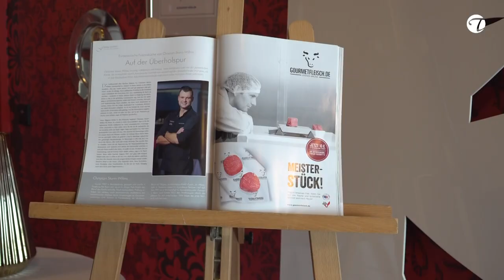Entdecke Deinen Favoriten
Willkommen bei Topfgucker-TV! Dies ist deine Anlaufstelle für empfehlenswerte Gastgeber, herausragende Köche und ihre kulinarischen Tipps sowie Rezepte. Entdecke exzellente Restaurants und spannende Reiseziele. Tritt unserer Community auf YouTube bei!